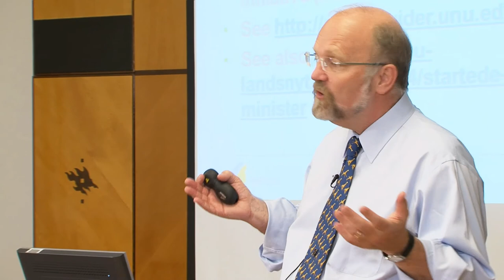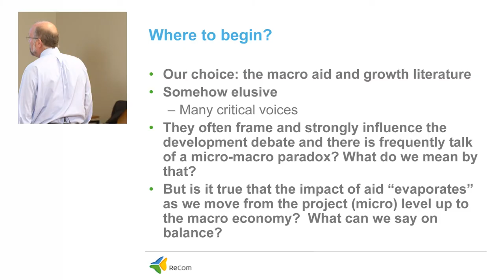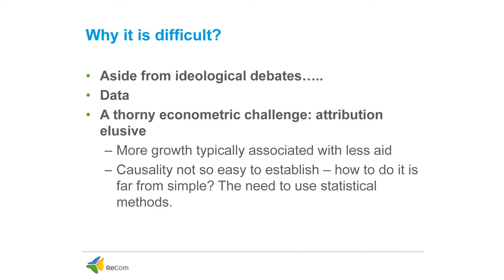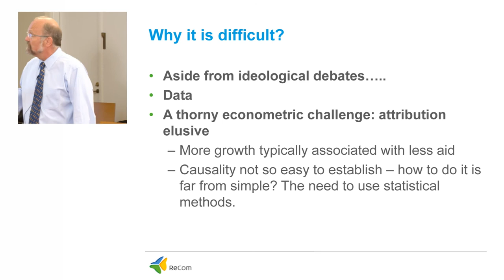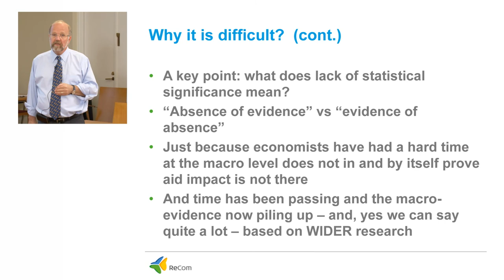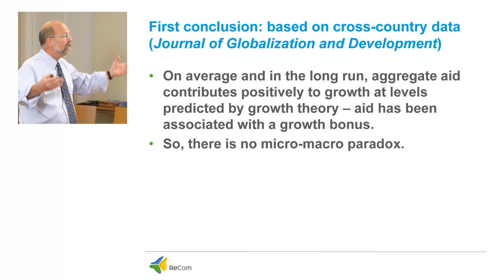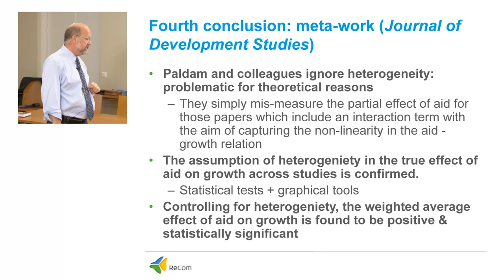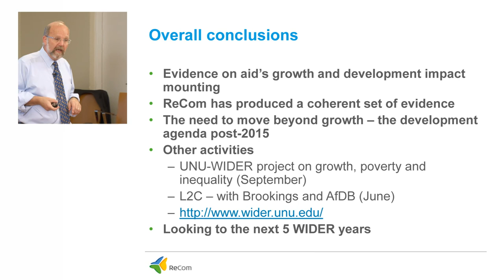How to make news from foreign aid? - UNU-WIDER at WCSJ 2013 1/5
Professor Finn Tarp, Director, UNU-WIDER, Finland

In his part of the session Finn Tarp discussed how the evidence base of research could, and should, be taken into account in reporting using the international research programme on aid, 'ReCom -- research and communication on foreign aid', as a case study.